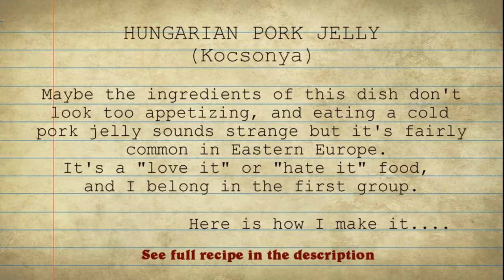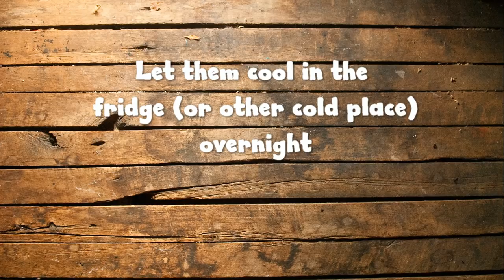Hungarian Pork Jelly (Kocsonya)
In this video I show you how to make „Kocsonya” (Hungarian Pork Jelly).
Maybe the ingredients of this dish don't look too appetizing, and eating a cold pork jelly sounds strange but it's fairly common in Eastern Europe. Even stranger some people love to eat this for breakfast! (personally I prefer an omelet :)) It's usually eaten around winter time because before there were fridges the jelly would only set in cold weather. It's not hard to make, but time-consuming: long cooking time, and overnight refrigerating.

Ingredients (for 8-10 small/medium bowls):
2,5 kg (5.5 lbs) collagenous, boney pork parts (trotters – cut in half, ears, tails, snout
1 kg (2.2 lbs) meaty parts such as pork shank
about 3 liters (0.8 gallons) cold water
3 medium carrots
2 parsley roots
1 onion
1 head of garlic
1 tbsp black peppercorns
1 tbsp salt (or more to taste)
For serving:
paprika
lemon
bread

1. Put the pork parts and meat into a very large pot. Pour enough water over to cover everything.
2. Cook it on very low heat, just simmer with gentle bubbling, not rolling boil!
3. Meanwhile, peal the carrots and parsley roots and cut them in half. Peel the onion and all the garlic cloves too. Leave the onion whole, but cut the garlic cloves in half (this way they can add more flavor to the soup)
4. Back to the nicely simmering soup. To get a clear broth, skim off most of the scum. (but never mind if some stays there, it's impossible to get it all)
5. Add 1 tbsp of salt (or more to taste), garlic cloves, onion, black peppercorns and the vinegar.
6. Stir a little, then continue to cook on very low heat, uncovered, for about 3 – 4 hours. (the slow cooking is important – it needs time to get the collagen released from the bones and pork parts)
7. When the meat is almost done and starts to separate from the bones, add the carrots and parsley roots.
8. Cook on low heat for another 1 – 1 ½ hours.
9. When the meat is soft and almost fall off the bones, take out the vegetables and carefully remove all of the meat too.
10. Using a fine sieve, strain the soup. You'll see there is lots of fat on the surface. Let the broth cool a little (but don't let it became jelly), so removing the fat will be easier.
11. While the broth is cooling, separate the meat from the bones and tear/cut it into bite-sized pieces. If you are not afraid of eating the other parts (trotters, tail etc..), just get rid of the bones and slice the skin/tendons/fatty parts too.
12. Slice the carrots (not too thinly)
13. Now, spoon off the fat from the surface of the lightly cooled broth.
14. Get ready 8-10 individual bowls (it's up to you what size you prefer)
15. First, place the chopped meat and fatty parts (if using) into the bowls, the arrange the carrot slices on top. Optional: you can also add halved hard-boiled eggs, and sliced dill pickles.
16. Carefully ladle the broth over – be sure that the liquid fully covers the meat!
17. Put the bowl into the fridge /or other cold place/ and let them cool overnight.
18. The following day those are ready to serve! Sprinkle some paprika over and squeeze a little bit of lemon juice on top.
19.  ENJOY!